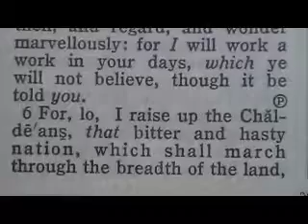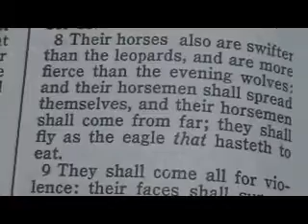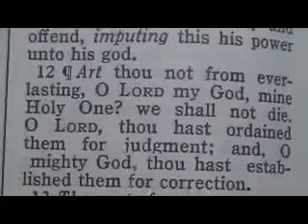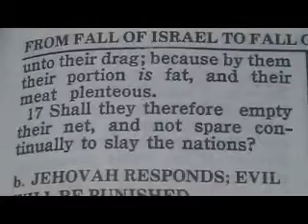610 Chronological Bible (Babylon) Habakkuk 1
1 The burden which Habakkuk the prophet did see.
2 O LORD, how long shall I cry, and thou wilt not hear! even cry out unto thee of violence, and thou wilt not save!
3 Why dost thou shew me iniquity, and cause me to behold grievance? for spoiling and violence are before me: and there are that raise up strife and contention.
4 Therefore the law is slacked, and judgment doth never go forth: for the wicked doth compass about the righteous; therefore wrong judgment proceedeth.
5 ¶Behold ye among the heathen, and regard, and wonder marvellously: for I will work a work in your days, which ye will not believe, though it be told you.
6 For, lo, I raise up the Chaldeans, that bitter and hasty nation, which shall march through the breadth of the land, to possess the dwellingplaces that are not theirs.
7 They are terrible and dreadful: their judgment and their dignity shall proceed of themselves.
8 Their horses also are swifter than the leopards, and are more fierce than the evening wolves: and their horsemen shall spread themselves, and their horsemen shall come from far; they shall fly as the eagle that hasteth to eat.
9 They shall come all for violence: their faces shall sup up as the east wind, and they shall gather the captivity as the sand.
10 And they shall scoff at the kings, and the princes shall be a scorn unto them: they shall deride every strong hold; for they shall heap dust, and take it.
11 Then shall his mind change, and he shall pass over, and offend, imputing this his power unto his god.
12 ¶Art thou not from everlasting, O LORD my God, mine Holy One? we shall not die. O LORD, thou hast ordained them for judgment; and, O mighty God, thou hast established them for correction.
13 Thou art of purer eyes than to behold evil, and canst not look on iniquity: wherefore lookest thou upon them that deal treacherously, and holdest thy tongue when the wicked devoureth the man that is more righteous than he?
14 And makest men as the fishes of the sea, as the creeping things, that have no ruler over them?
15 They take up all of them with the angle, they catch them in their net, and gather them in their drag: therefore they rejoice and are glad.
16 Therefore they sacrifice unto their net, and burn incense unto their drag; because by them their portion is fat, and their meat plenteous.
17 Shall they therefore empty their net, and not spare continually to slay the nations?